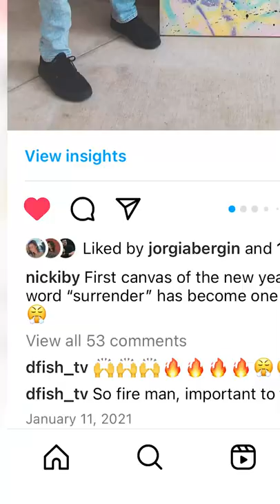Do You Think I Ruined This Canvas?